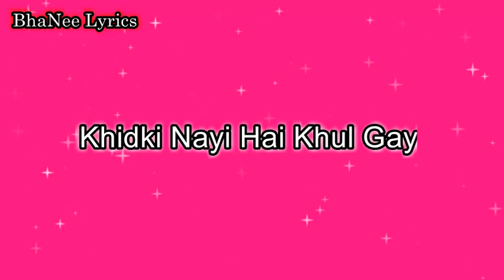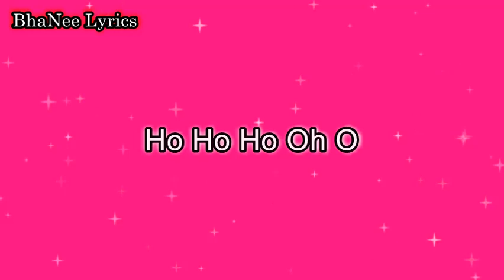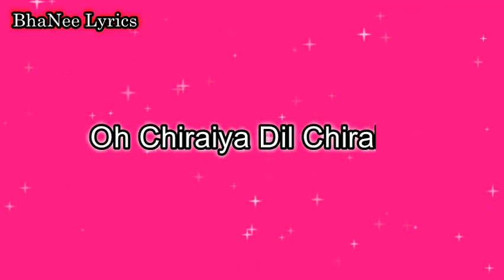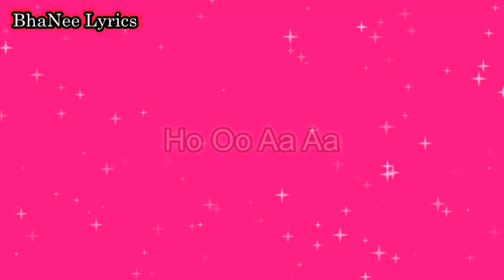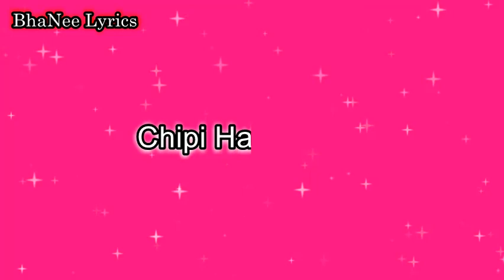Thode Kam Ajnabi Lyrics Song from Pagglait - BhaNee Lyrics - Sayani Gupta, Sanya Malhotra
Thode Kam Ajnabi Lyrics from Pagglait is Latest Hindi song sung by Arijit Singh, Himani Kapoor and this brand new song is featuring Sanya Malhotra, Sayani Gupta. Thode Kam Ajnabi song lyrics are penned down by Neelesh Misra while music is composed by Arijit Singh and video is directed by Umesh Bist.

Pagglait Movie All Song with Lyrics & Videos
Thode Kam Ajnabi Song Details:
Song: Thode Kam Ajnabi
Movie: Pagglait
Singer: Himani Kapoor, Arijit Singh
Lyrics: Neelesh Misra
Music: Arijit Singh
Starring: Sayani Gupta, Sanya Malhotra

Thode Kam Ajnabi Lyrics
Presented By BhaNee Lyrics

ENGLISH LYRICS

Thode Gam Kam Abhi
Ho Oo Aa Aa
Thode Se Kam Ajnabi

Mere Dil Ke Ghar Mein
Khidki Nayi Hai Khul Gayi

Khwahishein Nayi
Hothon Ke Mundero Pe
Chipi Hai Dheron
Choti Choti Si Khushi

Acchi Si Lage Hai Zindagi

Dil Chiraiya
Ho Ho Ho Oh O
Oh Chiraiya Dil Chiraiya
Nayi Baatein Bole Humka

Muskuraye Hum Kyon Bewajah
Taaka Jhanki Toka Taaki
Karta Jaye Dil Zid Pe Ada
Maine Na Ki Isne Haan Ki

Dhoop Chhaon Bunte Sath Kabhi
Bhool Bhulaiyaa Mein Mil Jo Jaate
Raste Tere Mere Sabhi